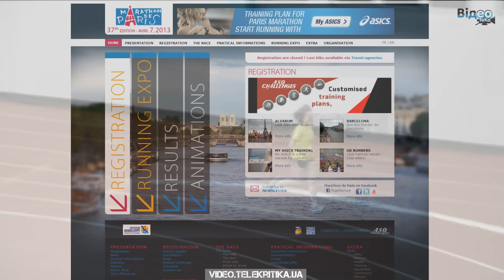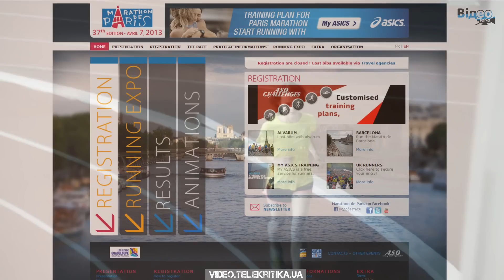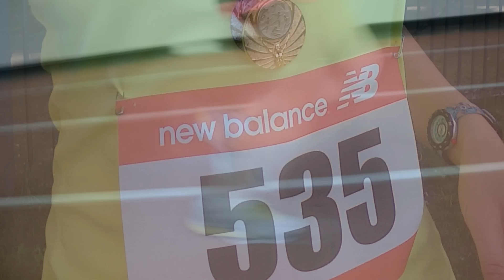Анастасія Береза. Журналістка, активістка, красуня.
Анастасія Береза: "Я ж УНІАНівець! А УНІАНівці не здаються"
Журналістка готується пробігти понад 42 кілометри марафону в Парижі.